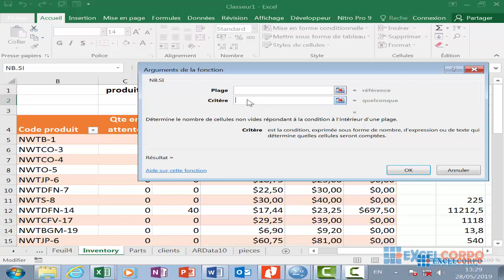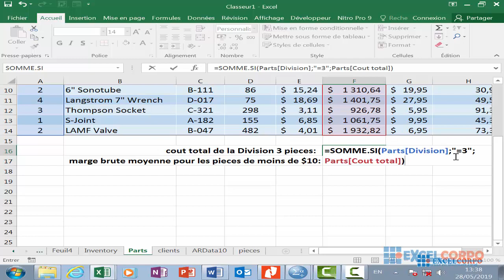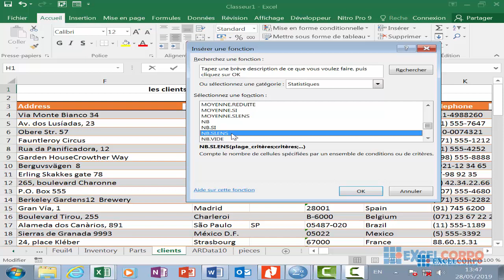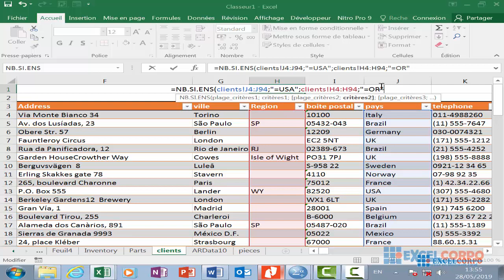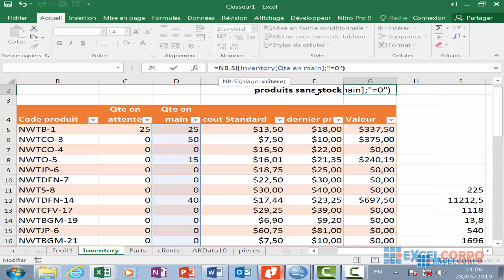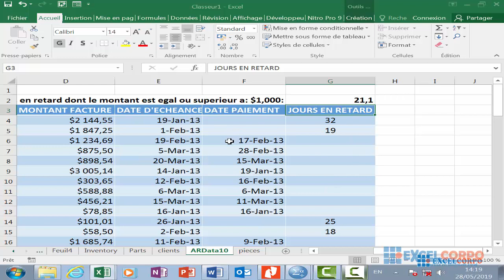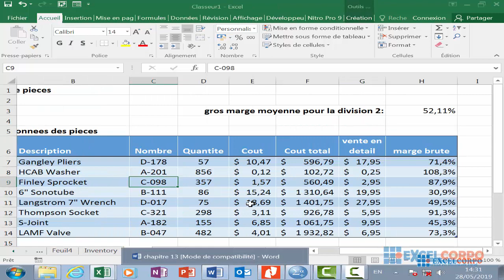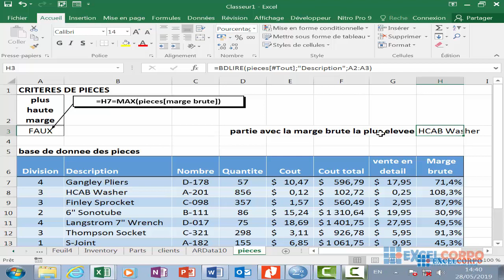Tuto 72 comment utiliser les fonctions de tableaux d'Excel: Fonction MOYENNE.SI, SOMME.SI etc..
ExcelCorpo fournit un large éventail de services de pointe avec le logiciel Microsoft Excel.